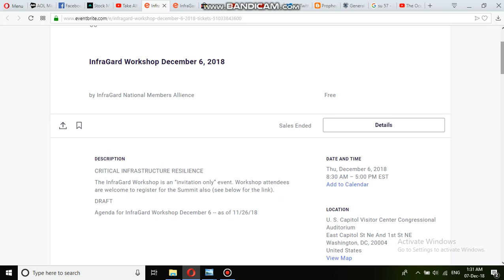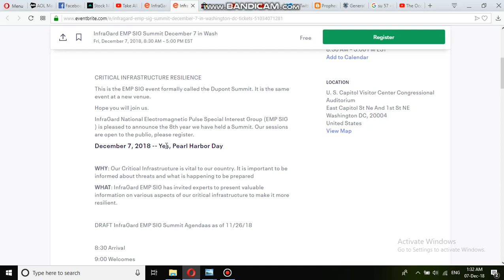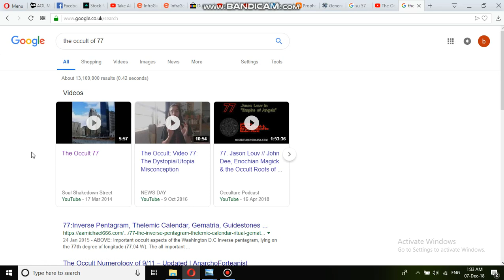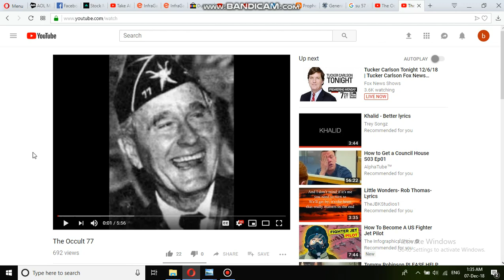Found something interesting. 77'th pearl harbor anniversary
I'm not saying anythings going to happen but can this really be a coincidence that george bush senior is connected to the meaning of 77 and it's the 77'th pearl harbor anniversary. and that he just supposedly had a funeral day 2 days ago.